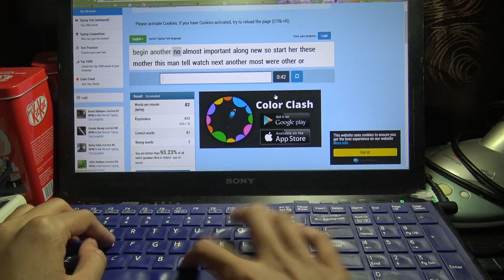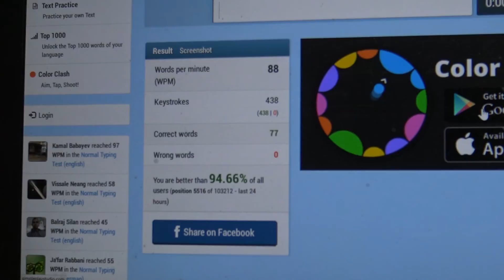Typing Test - 88 WPM.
A fun little diversion for me.